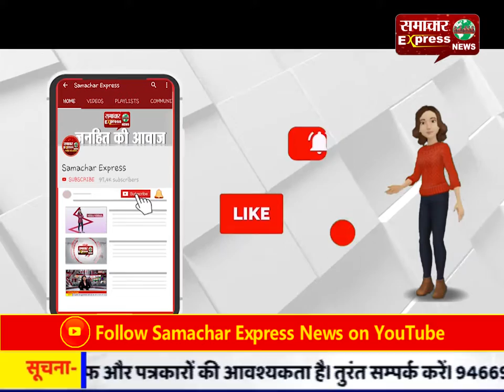कांग्रेस द्वारा कराए कार्य का भाजपा ले रही श्रेय: त्रिलोचन सिंह